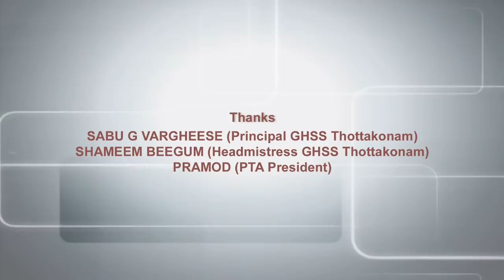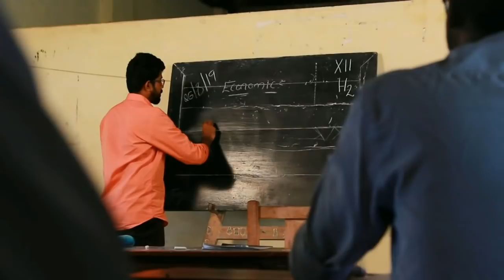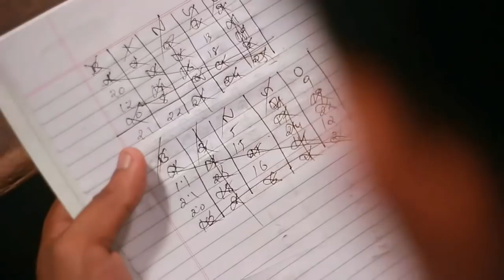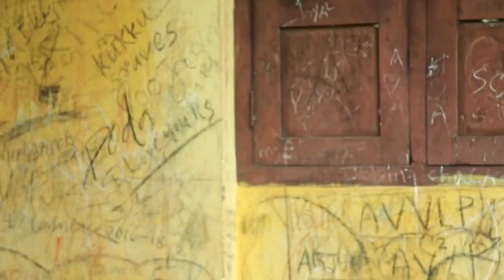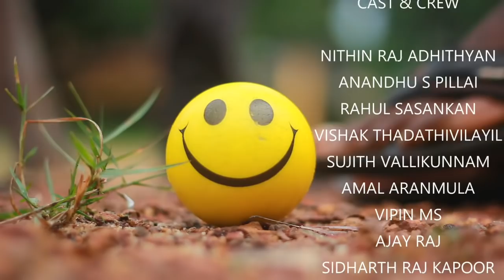YELLOW BALL MALAYALAM SHORT FILM 2020 | CLAPBOARD ENTERTAINMENTS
New malayalam short film